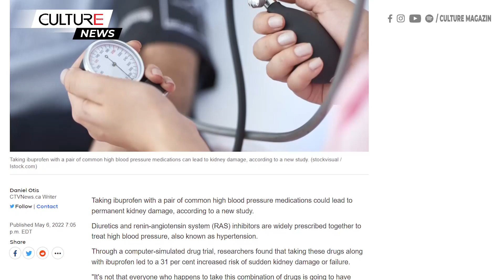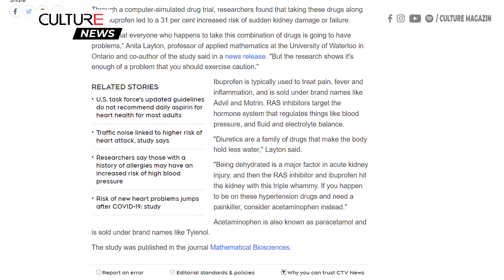TIN TG | Dùng ibuprofen với các loại thuốc cao huyết áp thông thường có thể làm tổn thương thận